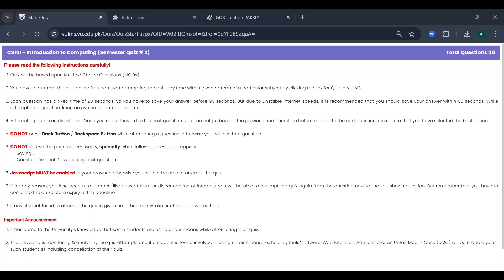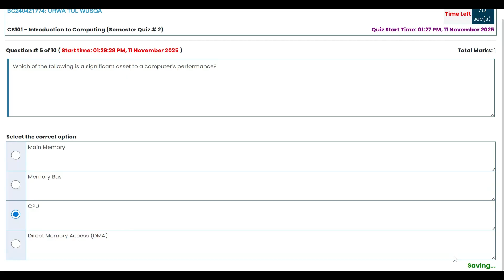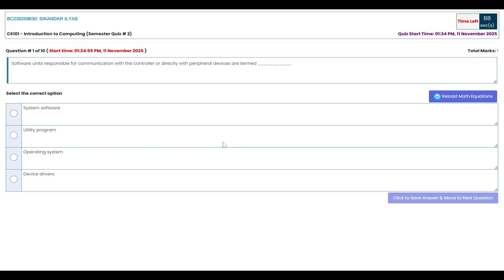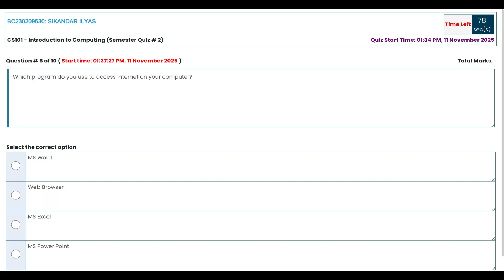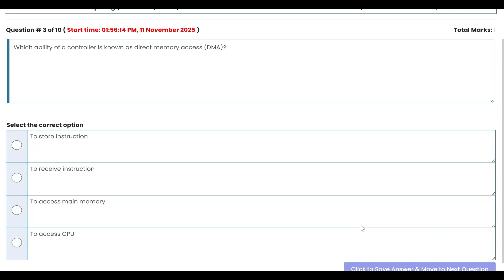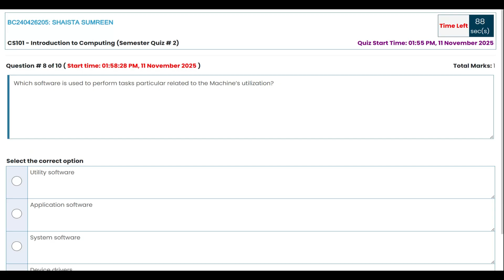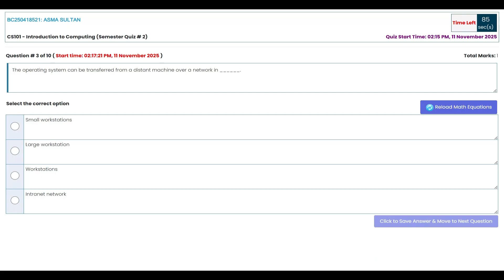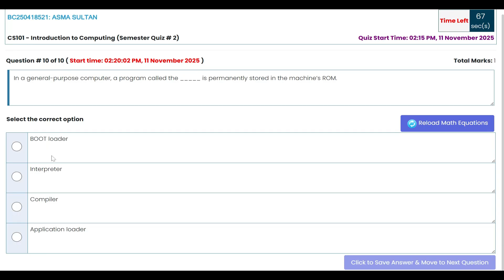CS101 Quiz 2 solution fall 2025 | 40 mcqs module 39-51 | CS101 Midterm preparation mcqs 2025